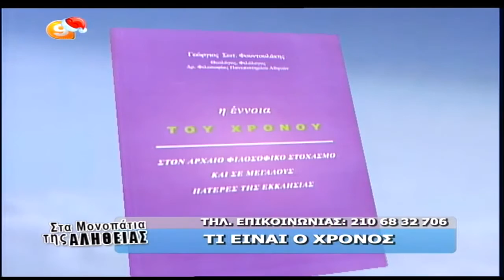ΤΙ ΕΙΝΑΙ Ο ΧΡΟΝΟΣ;-ΣΤΑ ΜΟΝΟΠΑΤΙΑ ΤΗΣ ΑΛΗΘΕΙΑ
Από την εκπομπή στα μονοπάτια της αλήθειας στις 4-1-13 με τον Γιώργο Φουντουλάκη Διδάκτωρ Πανεπιστημίου Αθηνών και τον Βασίλειο Ατζακλή Ιατρό.